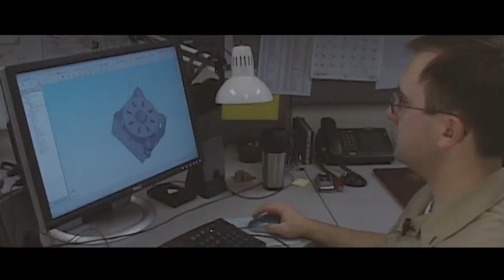Ocean's 8 Champions of Ocean Science: Investing in Global Ocean Science Infrastructure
At The UN Ocean Conference, the United States were recognized for their important investments in global ocean science infrastructure for the benefit of humankind.